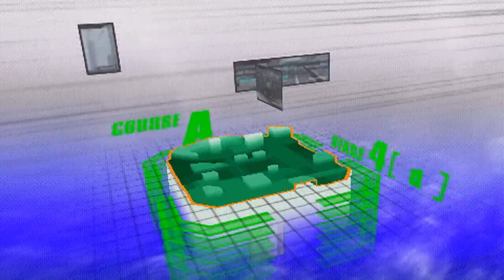Gundam VS Gundam Next - Gundam Mk-II (AEUG) Arcade Run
As you can see, Emma just has that more options in her Mk2.